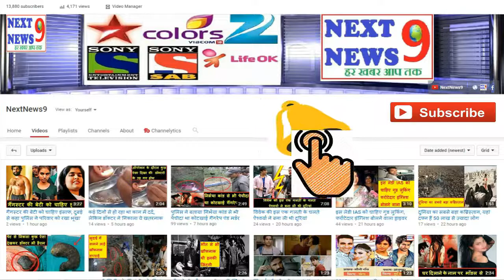दुबई में जब चेकअप के लिए लाया गया ऊंट, ऐसा था नजारा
Dubai Opens Worlds First Camel Hospital

 दुबई में ऊंटों के लिए पहला हॉस्पिटल खोला गया है। इसमें चेकअप और इलाज के लिए ऊंटों का आना भी शुरू हो गया है। 69 करोड़ रुपए की लागत से बने इस हॉस्पिटल में इस गल्फ स्टेट के सबसे पसंदीदा पेट्स का इलाज किया जाएगा। इसमें स्पेशलिस्ट डॉक्टर्स से लेकर ऑपरेशन थिएटर तक सब कुछ मौजूद हैं। बता दें, ऊंट अब भी यूएई की धरोहरों का एक अहम हिस्सा हैं। इन फेसिलिटीज से है लैस...

- हॉस्पिटल के डायरेक्टर मोहम्मद अल बुलोशी ने कहा कि नया हॉस्पिटल दुनिया में अपने तरह का पहला हॉस्पिटल है, जो ऊंट और यहां के खास पेट्स की देखभाल के लिए बना है।
- बुलोशी ने कहा कि हमें लगा कि ऊंट की देखभाल जरूरी है। ऊंट की देखभाल सिर्फ ब्रीडिंग के लिए नहीं बल्कि उनके मेडिकल ट्रीटमेंट के लिए भी जरूरी है।
- इस हॉस्पिटल में एक साथ 20 ऊंटों का इलाज किया जा सकता है। यहां मिनी रेस ट्रैक भी बनाया गया है, ताकि मेडिकल प्रोसीजर के लिए उसे ऊपर ले जाया जा सके।
- हॉस्पिटल में आर्ट मेडिकल इक्विपमेंट, ऑपरेटिंग थिएटर्स और इलाज के लिए इंटरनेशनल स्पेशलिस्ट डॉक्टर्स की टीम है।
- यहां सर्जरी की फीस की शुरुआत 63 हजार रुपए से है। वहीं, एक्स-रे और अल्ट्रासाउंड के लिए फीस की शुरुआत 7 हजार रुपए से है।
- ये हॉस्पिटल ऊंटों की मेडिसिन के लिए रिसर्च और डेवलपमेंट में भी मदद करेगा। मार्केटिंग और फाइनेंस फेसिलिटी के हेड अहसन उल हक ने कहा कि हमारी कोशिश ऊंट से जुड़े सीक्रेट्स को सामने लाना है।
- बता दें, दुबई में ऊंट लोगों की जिंदगी का अहम हिस्सा है। इनके लिए बड़-बड़ी नीलामियां होती हैं। ये कैमल रेस और कैमल ब्यूटी पेजेन्ट्स का भी हिस्सा बनते हैं।